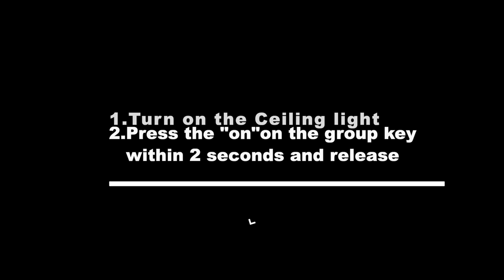Connect Remote control Video tutorial （Model:ODYKXG01 ）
How to connect remote control?
1.After open the power switch of the lamp, long press “ON” button at once (in 2S), until the lamp flashes for several times and lights up normally, which means it is successfully connected and the remote control can work normally.

What should I do if the remote control fails to connect the lamp for the first use or if the remote control fails to control the lamp after it is connected successfully and used for a period of time?
1.Open the power switch of the lamp, long press “ON” button for at once (in 2S), if you press the button after 2S, and the lamp doesn’t flash, it means that the remote control is not connected to the lamp.

2.If the indicator light of remote control keeps flashing, it means that the battery power is low, please replace with a new battery.

3.If the remote control can not control the lamp for the first use or after it is used for a period of time, you can disconnect the remote control and lamp, it can work normally after reconnecting.